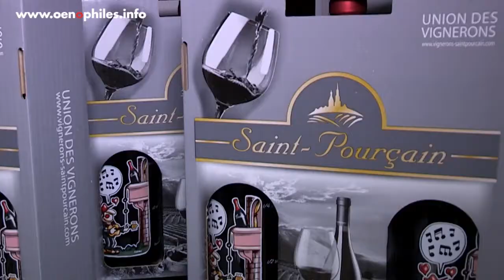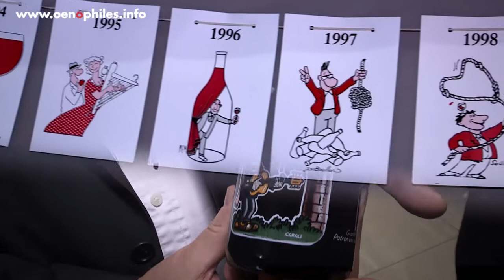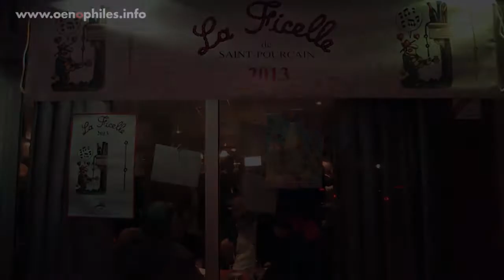Saint Pourçain La Ficelle 2013